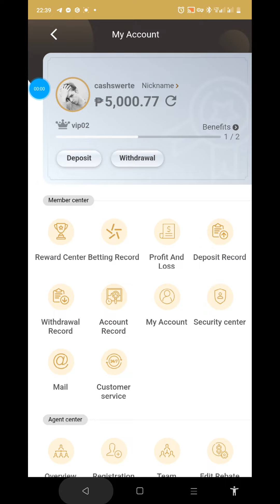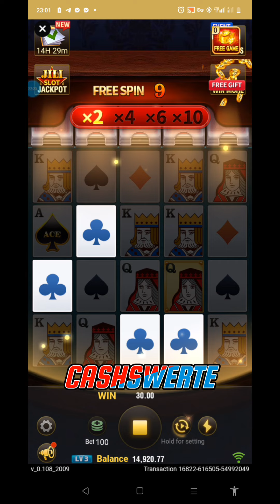grabe ka Q9 PLAY😱😱😱 NASAVE FOR THE LAST PA😍😍😍 KINABAHAN AKO DUN GRABE